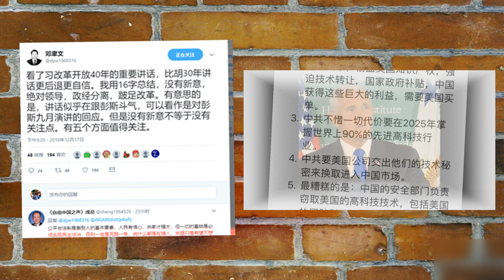该改改不该改坚决不改的宣言书 改开40周年习近平的“坡澜壮阔”坚守到底？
习近平在中共改革40周年大会上的讲话引发热议，除了无深意有怒火的说法，有观点认为还叫板美国副总统彭斯，批驳川普总统重建中国的说法，其中“能改就改不能改就坚决不改”的说法更是表明了习近平要延续中共的寿命，改革已经名存实亡，更遑论政治体制改革。此外，习近平念成语波澜壮阔的读音又一次成为笑点。